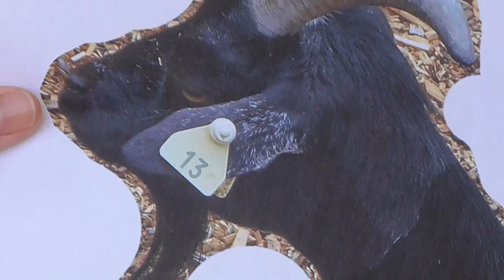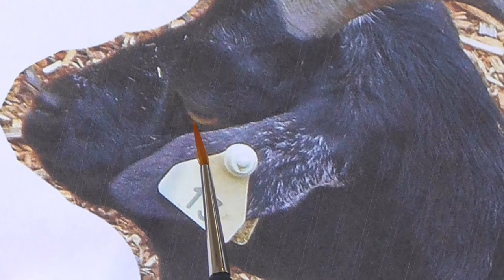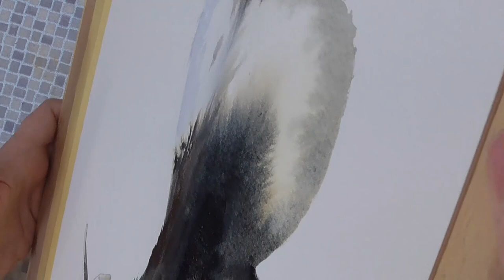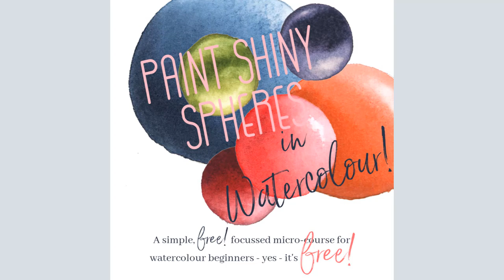Watercolour Goat - Warm up demo for livestream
Hi artist! - purchase your instant download goat printable for the upcoming livestream this week - - it's just £2.50!

Your instant PDF download/printable lesson will give you:-
1 the image outline - so you don't need to draw!
2 the colour reference images
3 image of finished painting plus close up shots for all the detail you need
4 a link to get on a FREE micro watercolour course on my academy! & more free useful educational links.

WANT TO BE SHOWN TECHNIQUE!? FREE COURSE HERE!
To get a free micro watercolour course on painting spheres simply click here and follow the sign-up/enrolment instructions - I'll see you in class! It won't cost you a PENNY!

TREAT ME TO TEA & CAKE?
This livestream is free but if you wanted to splurge on tea and cake for me that would be fab! If you've benefitted from this free tutorial and want to give then thanks - no obligation though ok:)

FANCY MY UNIQUE ARTIST MAGAZINE? It's a read like no other for your inner artist - indie and ad-free!

READ WHAT MY STUDENTS SAY I DID FOR THEM!

-watercolour tips
-how to wet the paper
- how to mix correct consistencies & dilutions
- when to put the paint on the paper - TIMING IS EVERYTHING! I show you how
- how to mix colours

- good (100% cotton) watercolour paper - any surface type is fine and any weight is fine
- Watercolour paints - I use tubes but you can use pans too. Try to buy the professional ranges not the student ones. DO NOT EVEN bother with hobby sets - they are no good at all!
- a range of watercolour brushes - a good set is a few synthetic round brushes in different sizes and a few FLAT profile brushes - again in a mix of sizes
- a board on which to place your paper
- water jugs to have plenty of fresh water
 - tissues and a terry towelling cloth

WHAT ABOUT MORE?
If you've got some rich art input from this video how about trying another?
Each time to try a small study you will improve! How about this one?

Let me know how you get on ok:) Alison